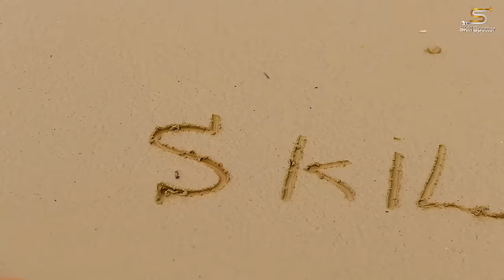True Ancient Terracotta Pottery Technique Actually Exists | Satisfying Pottery Glazing & Kiln Firing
This is the most satisfying throw pottery process of mud clay wheel pottery pitcher making, glazing and firing process in a big traditional kiln.
This time Skill Spotter found the true ancient technique of making terracotta pottery that actually exists in some parts of the earth.
Potters are working with their very basic and amazing age old pottery techniques and making terracotta pitchers.